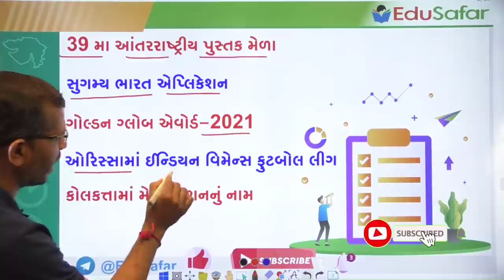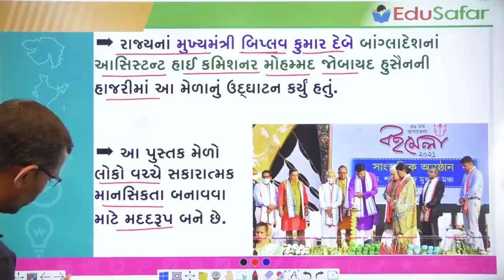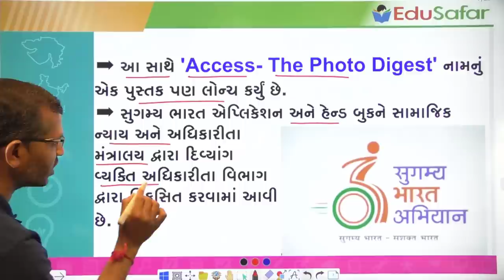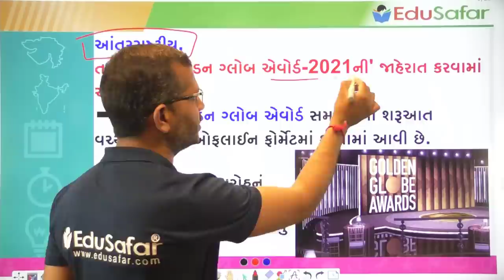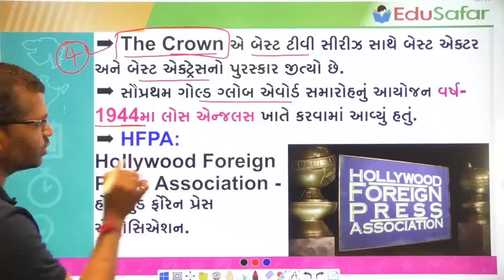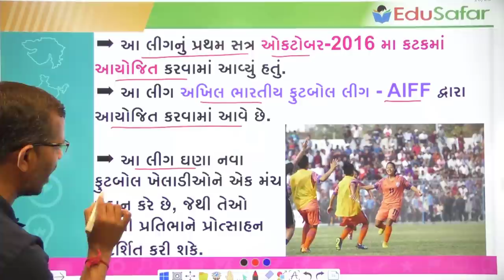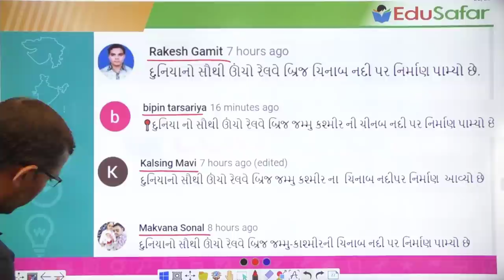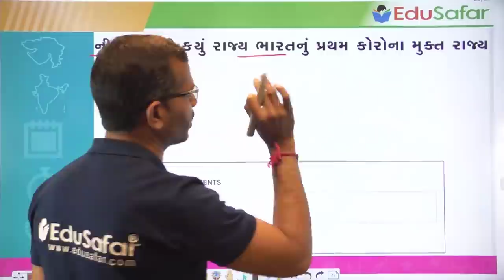03 March 2021 Current Affairs in Gujarati By EduSafar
Current Affairs In Gujarati With GK 03 March 2021 By Edu Safar
પ્રસ્તાવિક ચર્ચા
દિન વિશેષ
વિશ્વ સમય
ખેલ જગત